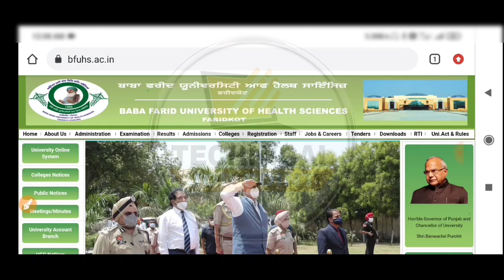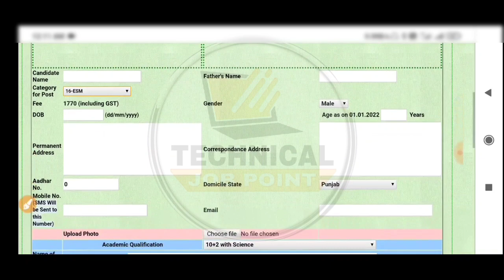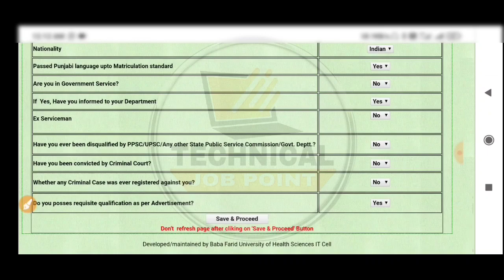Bfuhs Paramedical Bharti Apply Online 2022 | bfuhs Recruitment 2022 | Punjab Health Department Jobs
Content Cover:-
bfuhs recruitment 2022
Punjab staff nurse jobs 2022
Bfuhs Hospital Job
Drme Bfuhs Updates
Punjab Medical Department Vacancy 2022
NHM Punjab Jobs
NHM Chandigarh Recruitment 2022
National Health Mission Chandigarh Recruitment 2022
Nhm Chandigarh ANM Jobs
Anm Jobs Vacancies
Nrhm Punjab Recruitment 2022
Nhm Punjab Recruitment 2021
National Health Mission Punjab Recruitment
nhm chandigarh vacancy 2022
nhm chandigarh bharti 2022
Nhm chandigarh Jobs 2022
Nhm punjab anm jobs 2022
Nhm punjab anm recruitment 2022
nhm punjab vacancy 2022
Nhm punjab bharti 2022